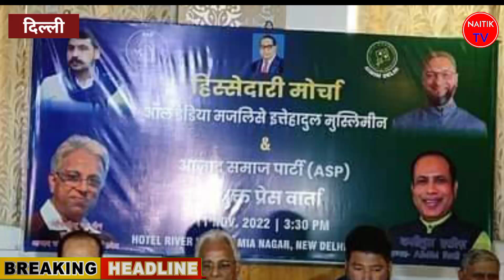दिल्ली में चंद्रशेखर और ओवैसी की पार्टी का हुआ गठबंधन।Chandrashekar Ravan। Owaisi aimim।delhi news